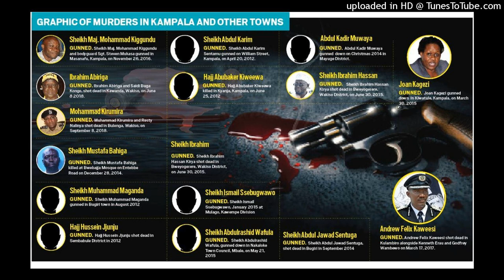Long list of unsolved murders haunts Ugandan Police and Dictator Museveni Regime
Kampala. On Sunday September 9, grief-striken Hajj Abubakar Kawooya saw the remains of his son, the slain former Buyende District Police Commander Mohammad Kirumira, lowered in his final resting place in Mpambire, Mpigi District.
“You terrorists who killed my son you have really hurt us”, he said, with tears rolling down his eyes.

About 90 kilometres apart in Mpenja Sub-county, Gomba District, a similar mood of anguish hovered over mourners as they heaved crystals of earth into the grave of Resty Nalinya, a friend of the late Kirumira.
Kirumira, 34, and Nalinya, 26, were both shot dead in Bulenga Trading Centre in Wakiso District on Saturday evening, adding to a growing list of Ugandans, who have been shot dead by gunmen riding on motorcycles. Since the shooting on Saturday, police have not made any arrests yet.

The Saturday murders came exactly three months after a similar brutal elimination of then Arua Municipality Member of Parliament Ibrahim Abiriga and bodyguard Saidi Buga Kongo at Kawanda, Wakiso District. Even in this particular murder, no arrests have so far been made.
Last year, this paper quoting Police Deputy Director for Human Resource Department, Mr Felix Ndyomugyenyi, indicated that police have thousands unresolved homicide cases committed in the last four years.
Of the 4,500 cases, less than 100 murders have been resolved.

Police spokesperson Emilian Kayima last evening said many cases collapse at infancy due to how Ugandans respond to crimes.
“Often times, people trample unto the crime scene which jeopardises investigations,” Mr Kayima said.
Another reason why investigations fail, Mr Kayima said, is that Ugandans are reluctant to report criminals to authorities.

“They need to help police in case they identified those involved so that we can ably follow the leads in order to apprehend criminals and bring them to book,” he said.
He was, however, quick to add that police and other security organs have prevented several murders and it was unfair to say police have failed in their duty.

Mr Fred Egesa, a security expert, said police and other security organs have to go back to the basics if they are to have investigations that can lead to convictions in court.
“In most cases, these murder cases have collapsed right from start at the crime scene,” Mr Egesa said, adding: “Our scene of crime officers lack the training and experience. Do they know what to do when they go there? I see some carrying cameras there and they think they are securing the scene,”
The genesis for lack proper training, Mr Egesa said, was when police started promoting officers not on merit at the expense of experienced officers with good reputation.
“You find a young man who has just finished university is the regional CID but he has never headed even a division. In policing, the more cases you handle, the more you get experience. What is happening now is people are after titles,” Mr Egesa said.

Recommendation
He recommends that police should rebuild its image as a pro-people force to win the trust of Ugandans “because they have the information but who do they give it to”. In the same vein, Mr Egesa said police should fight corruption if investigations are to succeed and only promote officers on the basis of competence and experienced.
The unresolved murders, Sheikh Ali Waiswa, the Deputy Mufti of Uganda, said on Sunday during prayers for Kirumira, have left many Ugandans in fear.

“Muslims have been attacked from all angles. These high profile people who have reached the level of serving the country are the ones who are targeted,” Sheikh Waiswa said.
“The death threats have not stopped. With flyers around the town indicating the list of sheikhs to be killed. The question on every Muslims’ mind is who is next. We have been patiently waiting for the report of previous murders which has been taken as fun” he added.
But Kayima appealed for calm, insisting that a lot has been done to bring to book those who have murdered Ugandans.

Some of the cases, which police have arrested suspects include the death of Sheikh Maj Mohammed Kiggundu and bodyguard Sgt Steven Mukasa gunned in Masanafu, Kampala in November 2016.
There are eight suspects battling cases of terrorism and murder in the High Court.

Shortly after former police spokesperson Felix Kaweesi was gunned down, police made several arrests with many suspects appearing before court with broken limbs. After sorting the suspects, eight are currently battling charges of murder, terrorism and robbing Kaweesi’s gun and a pistol after his assassination.
Kaweesi was shot dead in Kulambiro alongside Kenneth Erau and Godfrey Wambewo on March 17, 2017.

Details of murders
In other murders such as that of Joan Kagezi gunned down in Kiwatule, Kampala, on March 30, 2015, no arrests have been made but President Museveni said recently that he knows the killers.
Mr